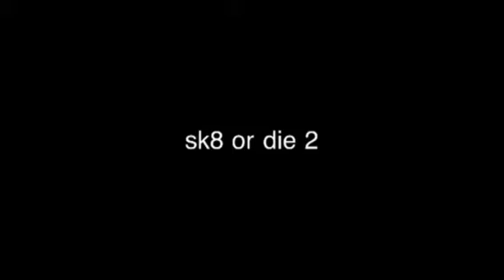skate or die 2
Thanks to all of Ben's Uncles, his board has been tricked out and he's learned a bunuch of tricks.